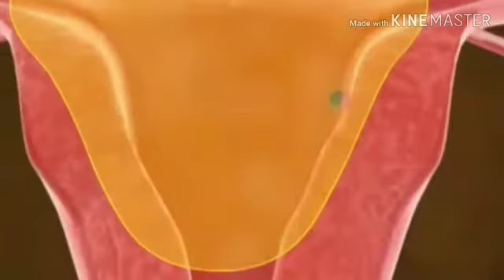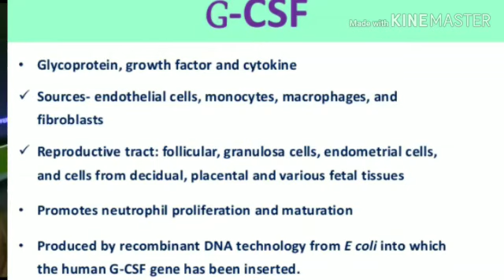ABORTION, RECURRENT MISCARRIAGE CAUSES-ABRAHAM'S INFERTILITY CENTRE, CHANGANACHERRY, KERALA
ഗർഭാശയ  ഭിത്തിയിൽ  ഭ്രൂണം  പറ്റിപ്പിടിച്ചു  വളരാൻ   കഴിയാത്തത്  എന്ത്  കൊണ്ടാണെന്നു  വിശദമായി  പ്രതിപാദിക്കുന്നു  ഈ  video  യിൽ.
കൂടുതൽ  വിവരങ്ങൾക്ക്
Abraham's  Infertility  Centre
Near Bishop  Palace
CHANGANACHERRY
KOTTAYAM DISTRICT
KERALA
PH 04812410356